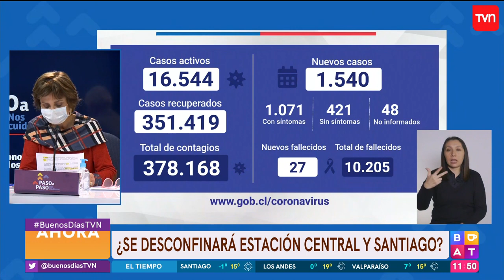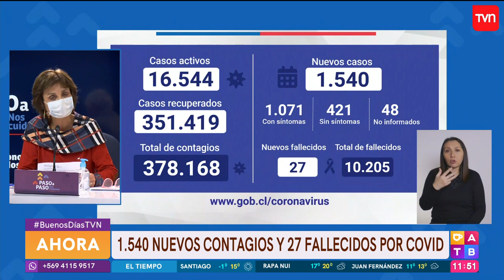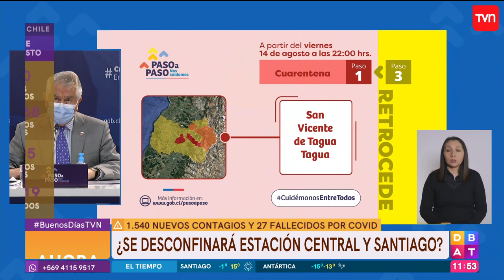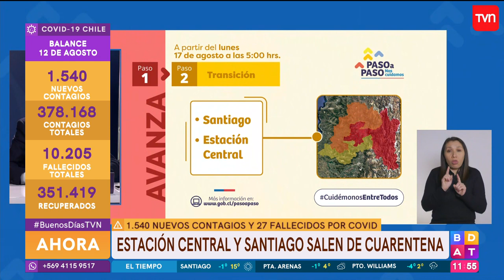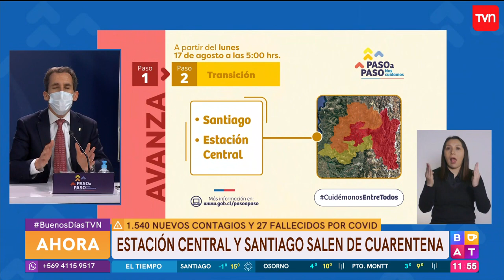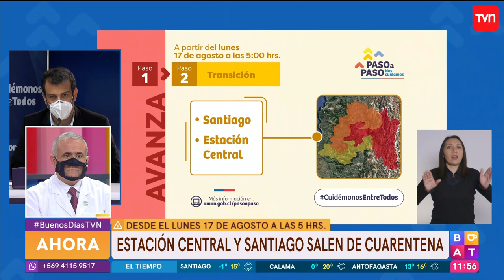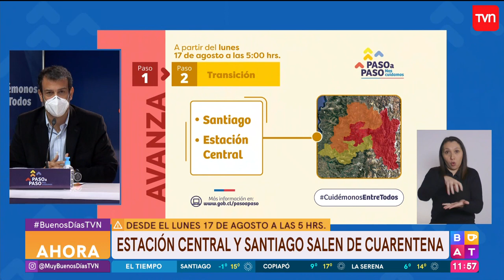Coronavirus: Chile registra 1.540 casos nuevos y 27 fallecidos en último balance | BDAT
La subsecretaria de Salud, Paula Daza, precisó que la cifra de fallecidos total alcanzó los 10.205.